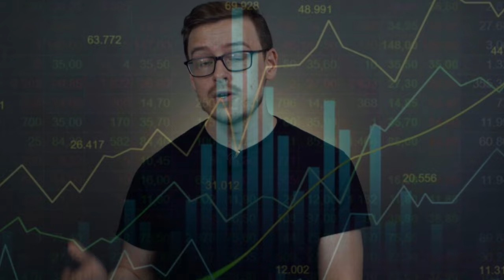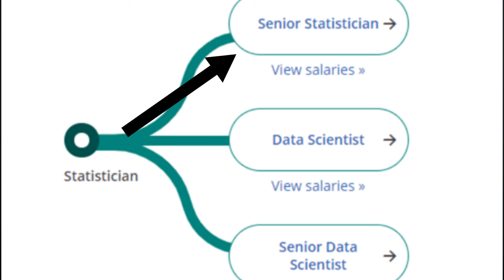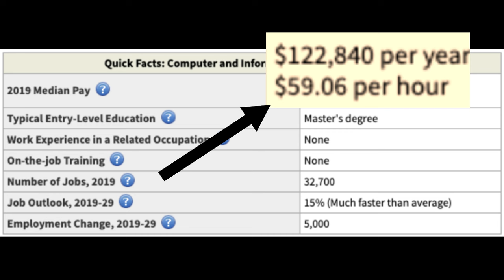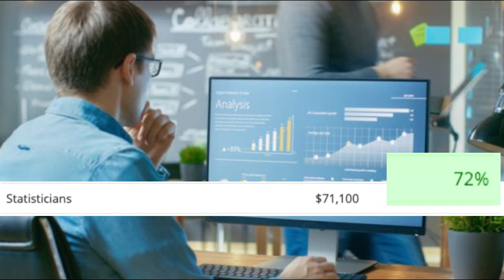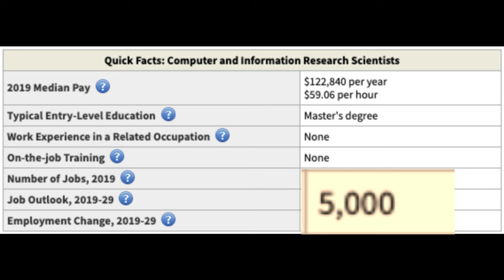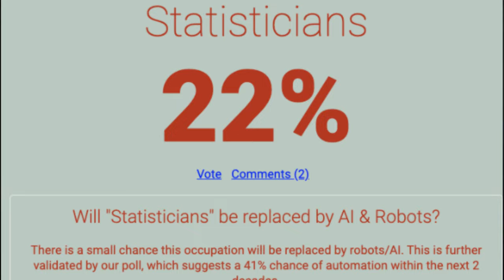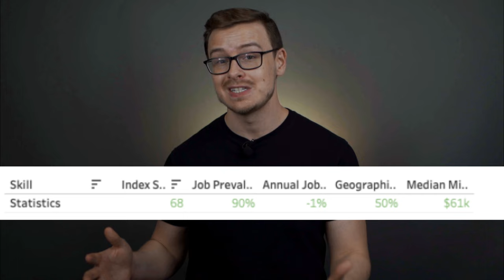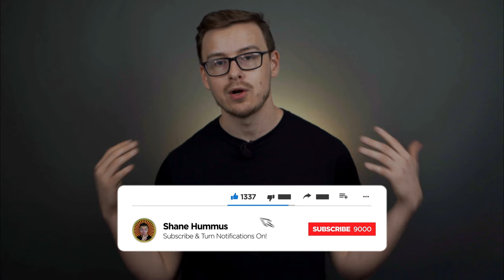Is a STATISTICS degree WORTH it?